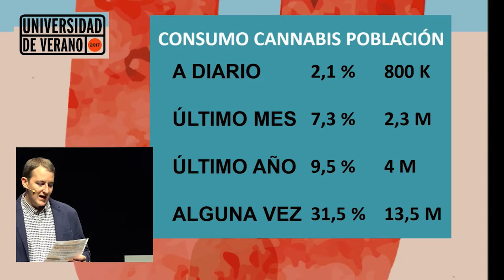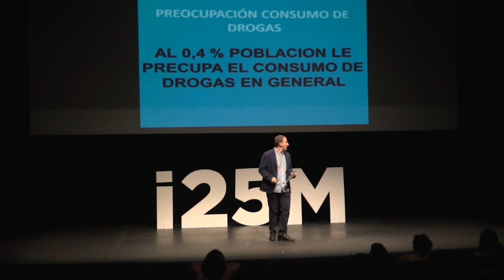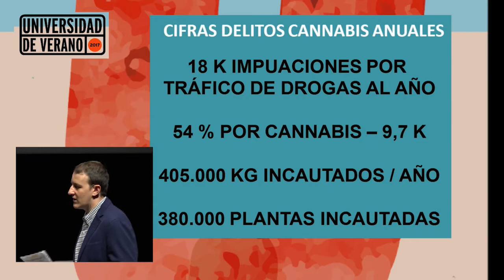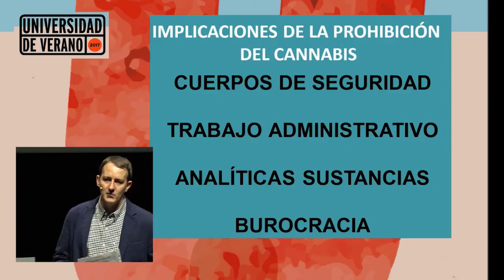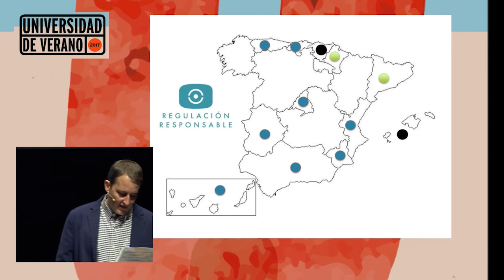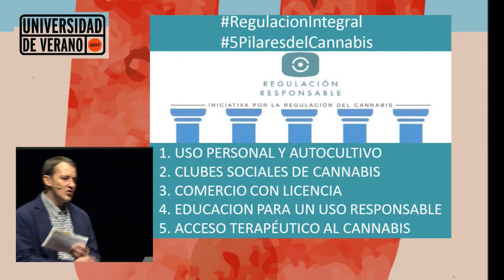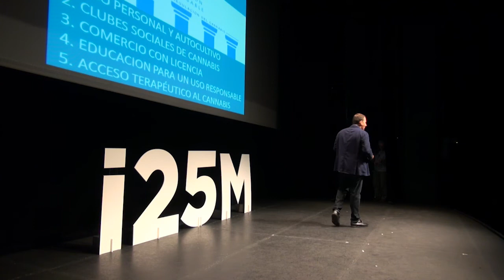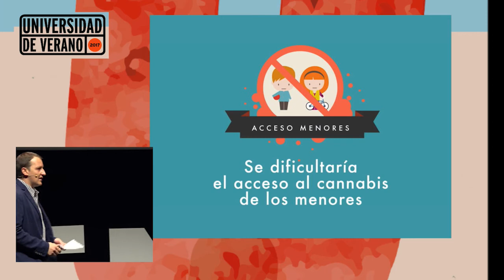EL FUTURO DEL CANNABIS. Monólogo de Bernardo Soriano en la Universidad de Verano 2017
'El futuro del cannabis. ¿Por qué una regulación integral?', charla de Bernardo Soriano (portavoz de Regulación Responsable) en el Teatro del Títere de la Tía Norica (Cádiz). Viernes 7 de julio de 2017.